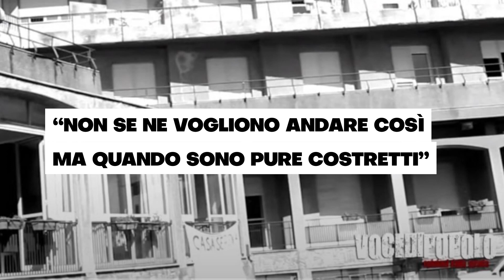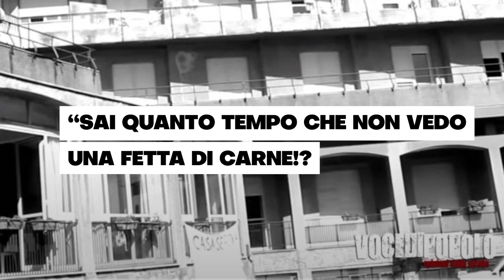Casa Serena Messina: "sai da quanto non mangio una fetta di carne?"